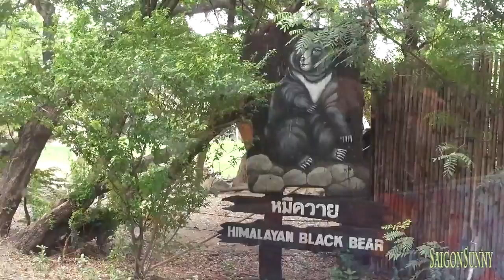Vườn thú Safari World nổi tiếng thế giới - Safari World famous Zoo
Vườn thú Safari World là vườn thú có diện tích lớn nhất Đông Nam Á với hơn 75 loài động vật có vú, 300 loài chim và các loài động vật khác quý hiếm đến từ khắp thế giới.

Safari World Zoo is the zoo with the largest area of Southeast Asia with more than 75 species of mammals, 300 species of birds and other rare animals from around the world.